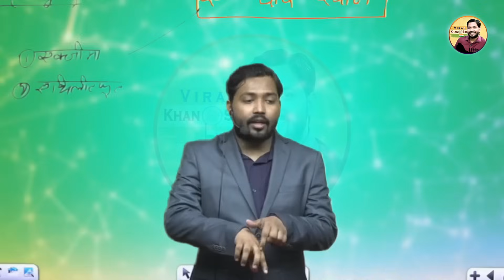पानी में पैरो की उंगलियां क्यों सड़ जाती है? || Viral Khan Sir